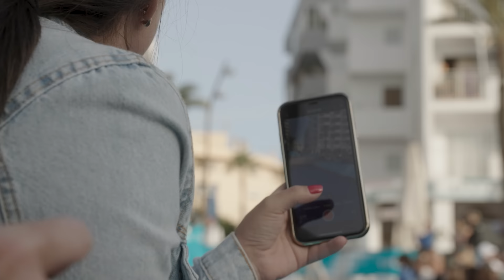PTO European Open, Ibiza | Beyond Human: The Series | Ep 4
The first big race of the year. Two of the greatest triathlon fields ever assembled. Who would prevail over 100 kilometres of flat out racing?

This is the story of the 2023 PTO European Open as a collection of the very best athletes in the world gathered in Ibiza to take each other on for the $100k prize and a chance to call themselves the best in the world.

'Beyond Human: The Series' will follow the world's greatest triathletes as they compete in the biggest and hardest races the triathlon race schedule has to offer. Get to know their unique personalities as they pursue glory across the globe, whilst facing all the challenges that the life of a professional athlete throws their way.

This is not just an evolution of a sport. This is the evolution of human ability.

0:00 Intro
0:36 The build up
1:09 Jan meets Kristian
2:57 Something to prove
4:11 Race time
7:41 The best women in the business
9:28 Crunch time
11:33 A new star is born
12:09 Chasing the leader
13:59 Victory
14:42 Up next: Challenge Roth